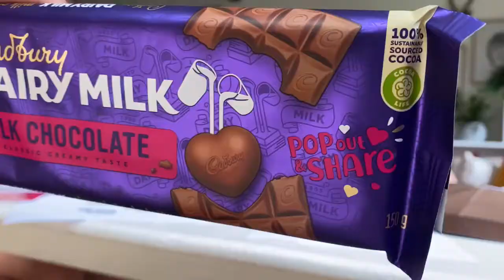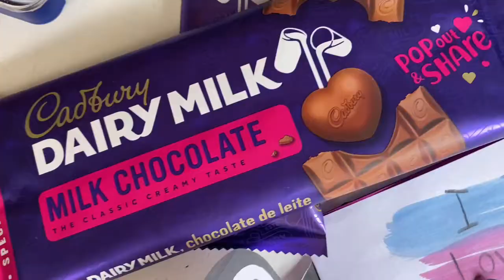Cute Valentine's day idea to do with the kids!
It’s Valentine’s Day this Sunday and although Eliana’s birthday and our anniversary takes rank, we did “share some love” over the weekend spoiling a few friends and neighbours with limited edition Cadbury "Pop out Heart' chocolate slabs and handmade cards from Wee Gallery.